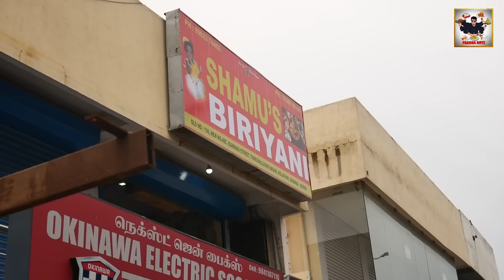மக்கள் பண உதவியில் புதிய Restaurant | Shamu's Biryani |90₹ Combo Biryani Chennai | Food Review Tamil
In this video you are going to see the cheapest combo biryani in chennai called Shamu biryani. and people have been invested for one person and brought them to good level now. Its a proud moment for all tamizh makkals.

Shop Details:
Shamu's Biryani
New No 48C, Kannagi Street,
Thiruvalluvar Nagar,
Kolathur
Chennai.
Landmark: Bajaj Showroom & Under Retteri Bridge